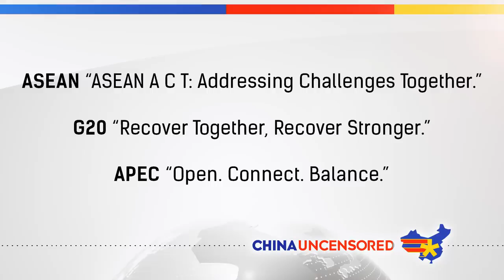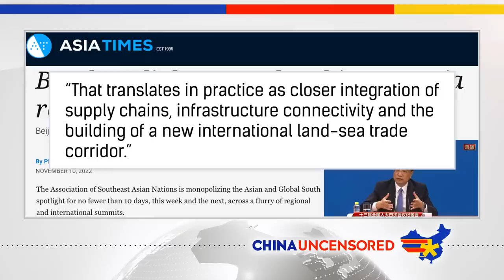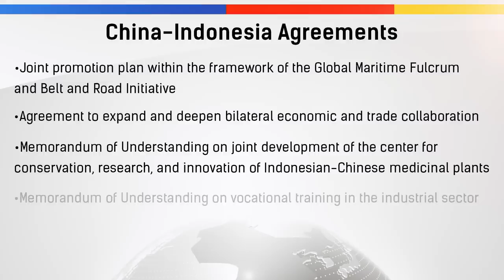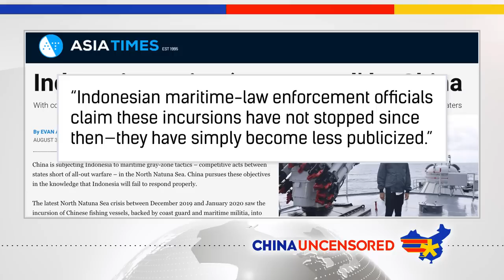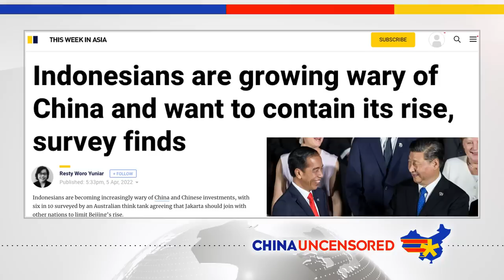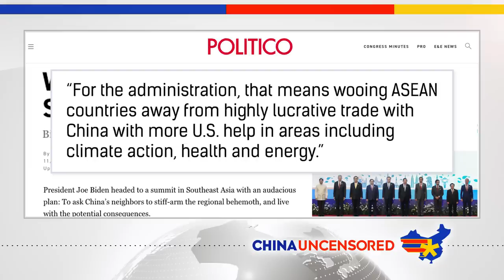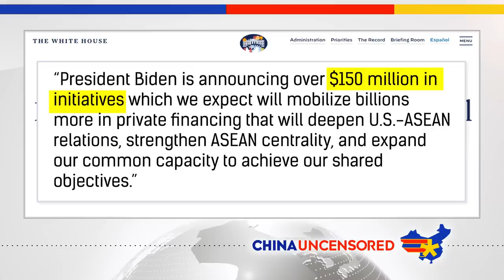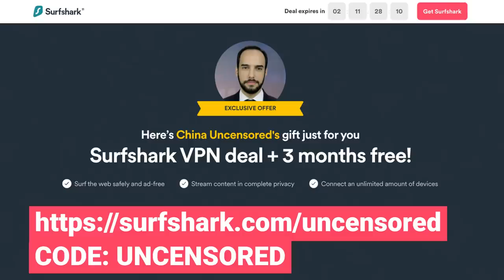How China Is Trying to Take Over Southeast Asia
China and the US are vying for influence in Southeast Asia, and China is trying hard to make itself look the better superpower in the region. Central to those efforts is wooing Indonesia, which China also has a territorial dispute with. In this episode of China Uncensored, we look at Indonesia's special position in the region, what Beijing and Washington are offering ASEAN countries, and  why China so badly wants a new free trade agreement in the region.